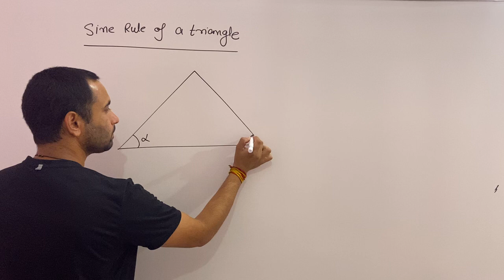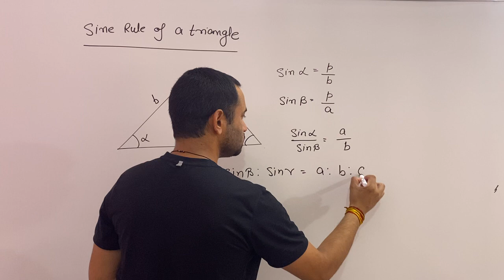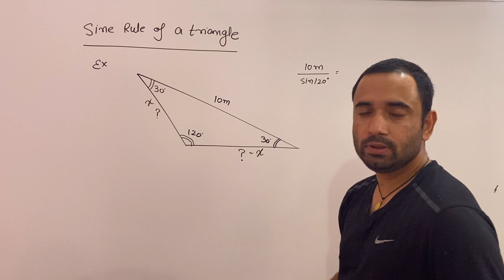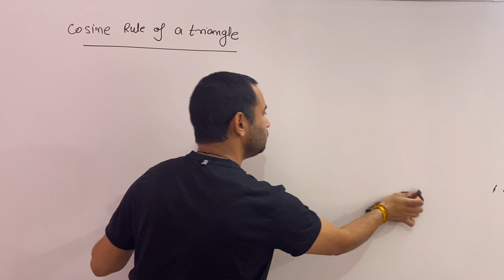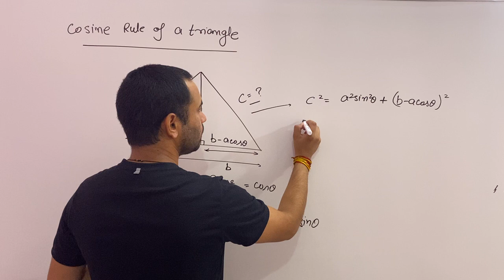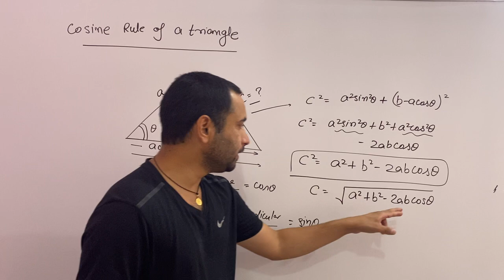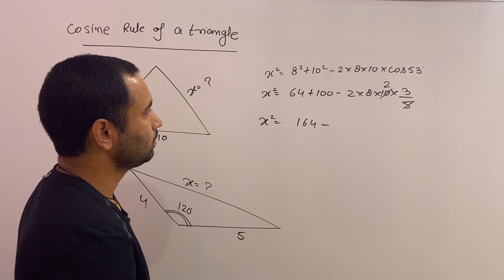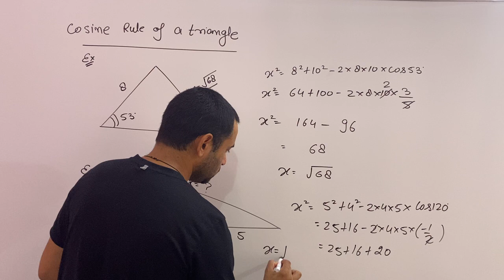#6 sine law & cosine law in trigonometry | Mathematical tools |Physics for IIT-JEE Main and Advanced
sine law & cosine law in trigonometry: In this video sine rule and cosine rule have been discussed in detail with examples and the lucid way by ABJ Sir (Amit Bijarnia Sir-IIT-D). The videos are useful and cover the topic in full detail.
Topics covered in this lecture  with timestamp :
00:00 Introduction to the sine rule of a triangle.
03:13 Application of the sine rule in problem-solving.
06:29 Introduction to the cosine rule of a triangle.
11:20 Application of the cosine rule in problem-solving.